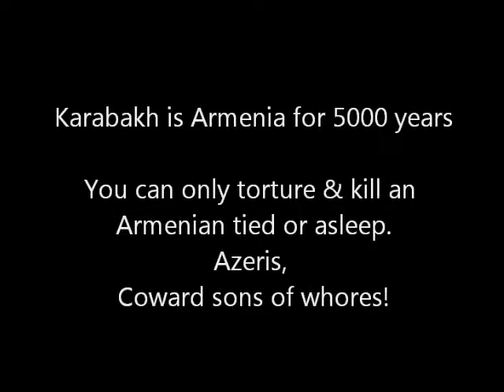Sons of Whores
Cowards, we are coming after you!